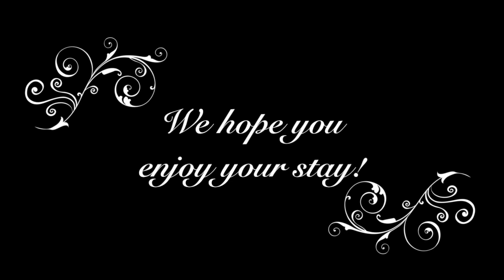Dynamite Jack: Anathema Mines Chamber of Commerce Video